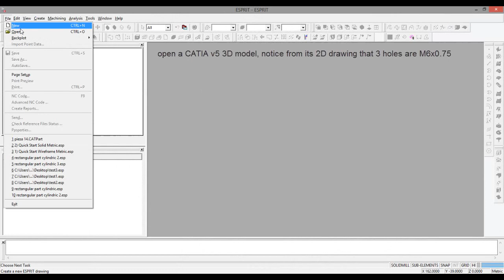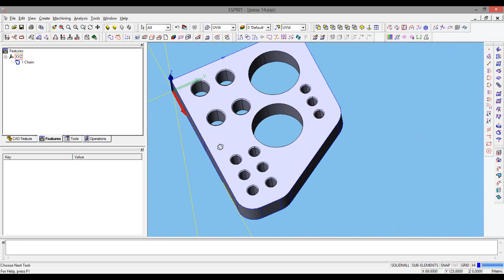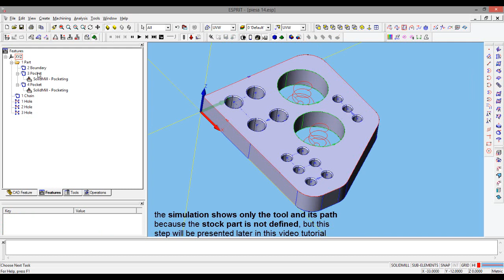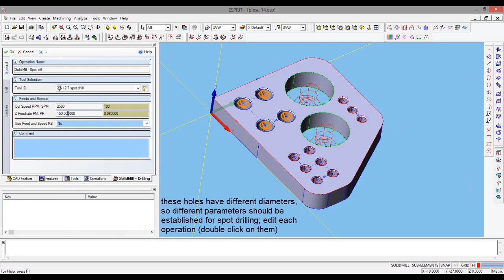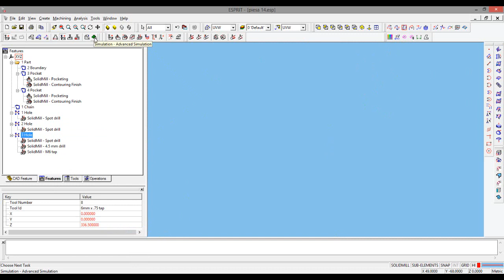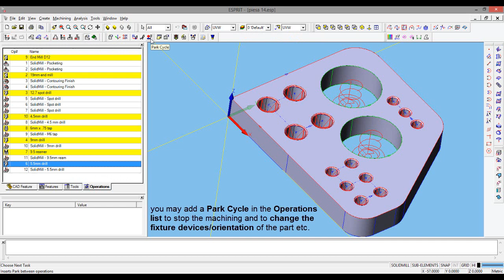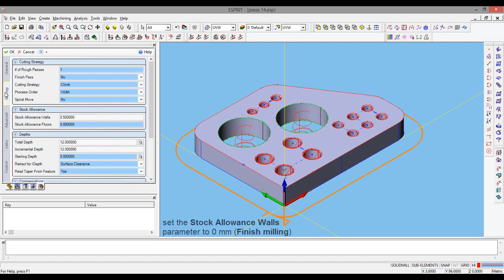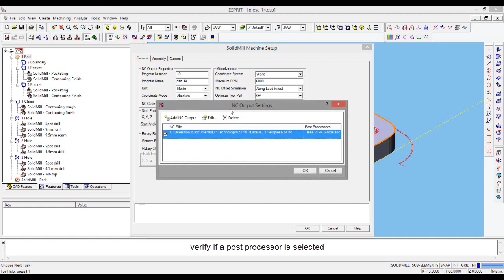Esprit Getting started drilling and contour milling operations on a simple part 3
Esprit Getting started drilling and contour milling operations on a simple part